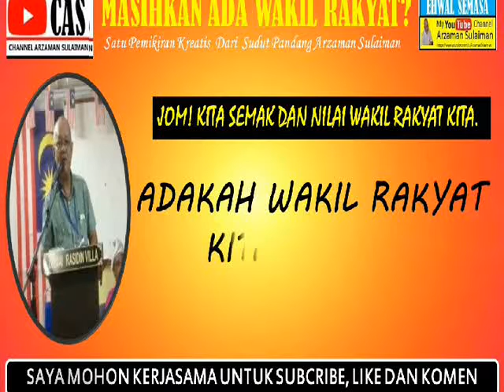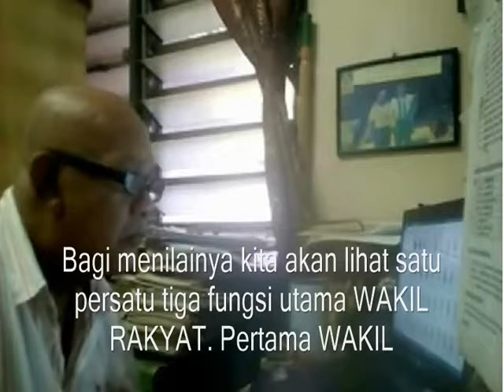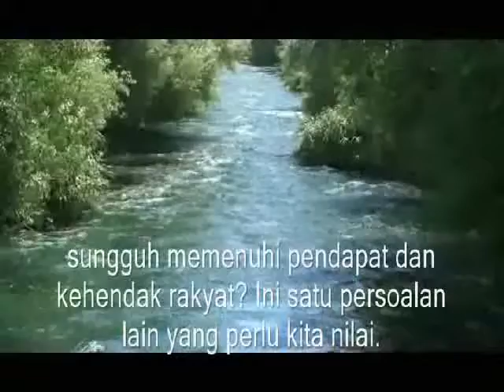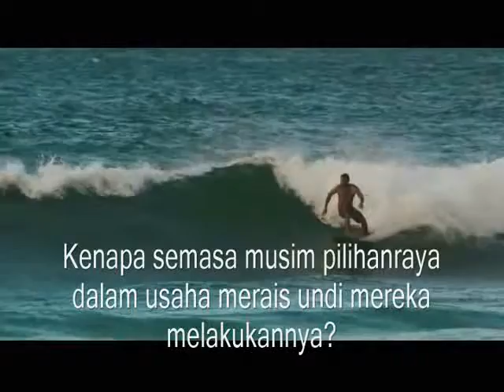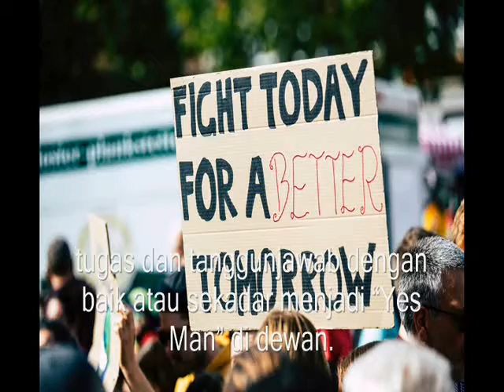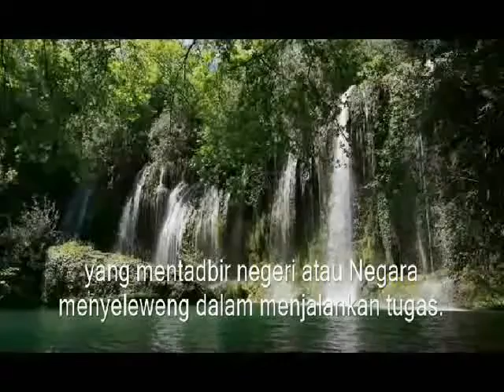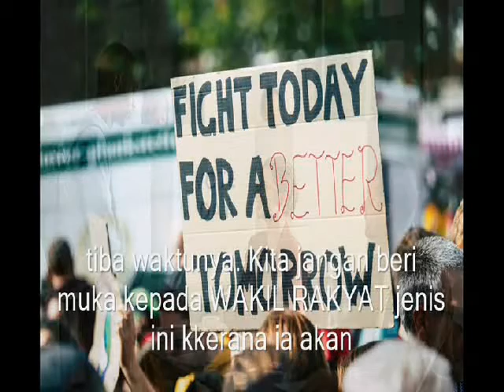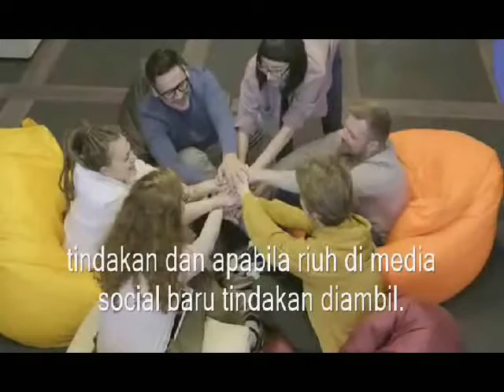MASIH ADAKAH WAKIL RAKYAT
TQVM sudi singgah di channel ini. Jika ada kelapangan  sila lawati wall Channel  Youtube saya dengan KLIK link di bawahkan  :-

Dulu-dulu ahli polItik amat dihormati. Orang menyifatkan ahli politik sebagai  pejuang dan dahan tempat anak bangsa berpaut. Namun zaman itu sudah berlalu, hari ini rata-rata ahli politik bukan lagi di anggap oleh masyarakat sebagai pejuang dan dahan  untuk anak bangsa berpaut.

Mengapa jadi macam ni? Penghormatan masyarakat terhadap orang politik khususnya mereka yang bergelar Wakil Rakyat adalah kerana sikap mereka sendiri. Rata-rata WakilRakyat yang ada hari ini bukan lagi berjuang untuk kepentingan rakyat tetapi untuk kepentingan peribadi.

Mereka sanggup menjadi pelacur politik demi untuk mendapatkan pangkat dan jawatan yang menjanjikan habuan yang lebih besar. Mereka menjual maruah dan harga diri mereka dengan harga yang cukup murah menyebabkan orang politik khususnya mereka yang bergelar Yang Berhormat tidak lagi dihormati.

Kalau lapang LAGI boleh juga lawati Channel Youtube “PONDOK KASIH”  channel yang baru di bina, KLIK LINK DI BAWAH :-

Sekiranya kawan-kawan suka membaca  sila lawati blog saya NURZAMAN ONLINE, KLIK LINK DI BAWAH INI :-

SENANG-SENANG LAWATI CHANNEL SAYA  UNTUK LIHAT LEBIH BANYAK VIDEO. KLIK  LINK DI BAWAH UNTUK KE  CHANNEL SAYA .

 Saya seorang Penulis, Penulis Skrip Drama TV  dan Wartawan. Jadi Channel Youtube ini saya akan gunakan kepakaran menulis, mencari bahan dan membuat video untuk My  Youtube Channel ni walaupun saya kurang mahir menghasilkan video.  Masih dalam percubaan untuk serius. Alhamdulillah Channel saya telah diterima menyertai  Youtube Partner Program. Walaupun  saya tidak mempunyai peralatan untuk menghasilkan video. ALHAMDULIILLAH.